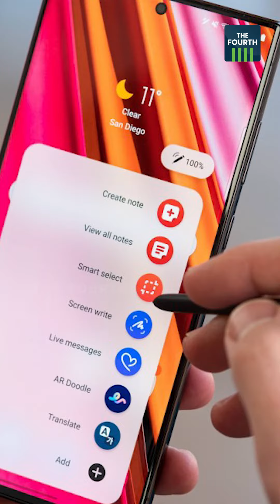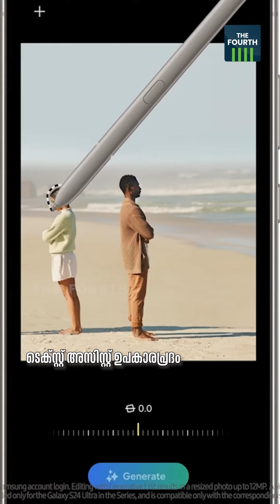സാംസങ് 24 അൾട്ര എങ്ങനെയുണ്ട്? | Samsung Galaxy S24 Ultra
സാംസങ് അൾട്രാ 24ന് പറഞ്ഞത്രേയും പെർഫോമൻസ് ഉണ്ടോ? ഗ്യാലക്സി എഐയ്ക്ക് എത്ര മാർക്ക് കൊടുക്കാം? സാംസങ്ങിന്റെ മറ്റ് ഫോണുകളിൽ അപ്ഡേഷനിലൂടെ എഐ വരുമോ?